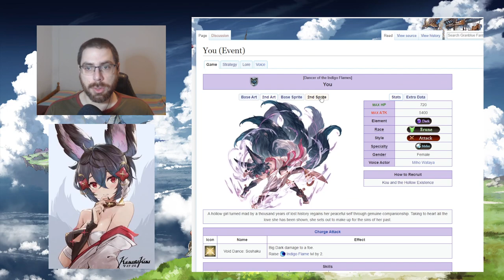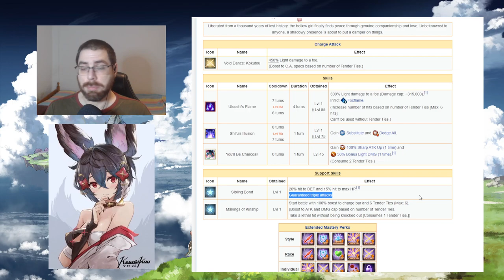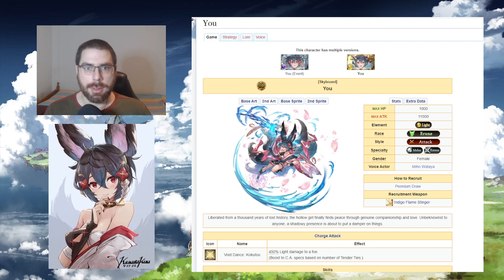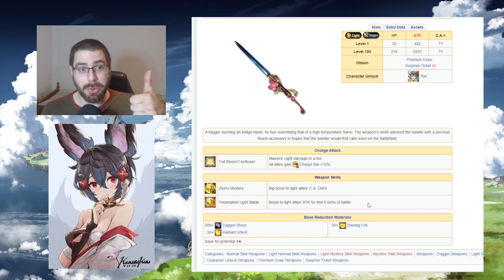Análisis de You SSR | GranblueFantasy en Español